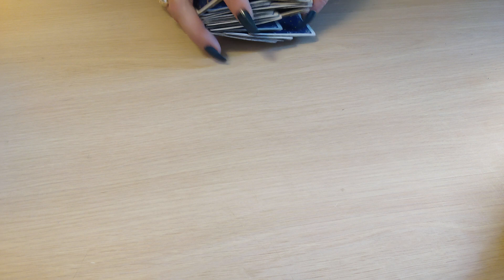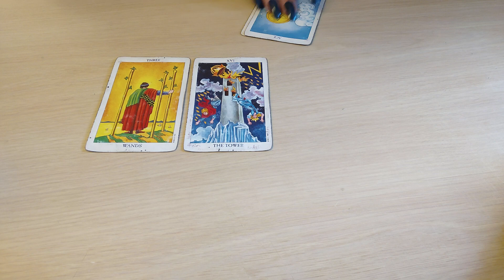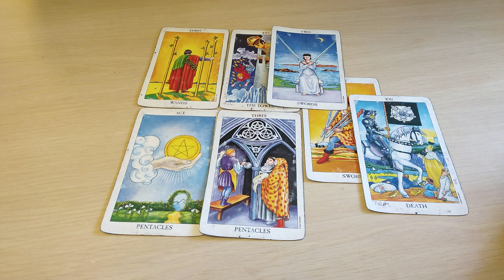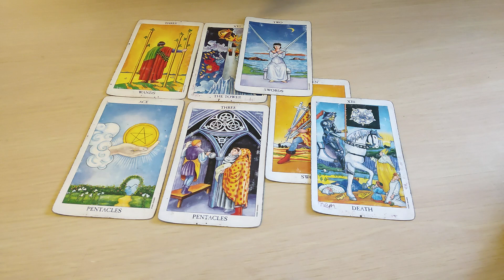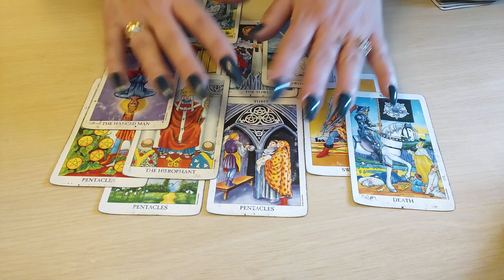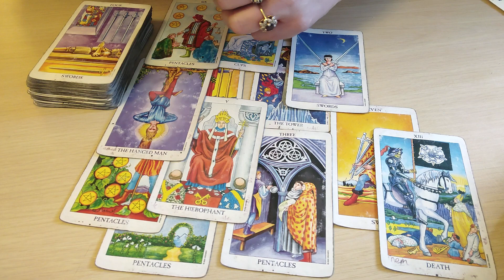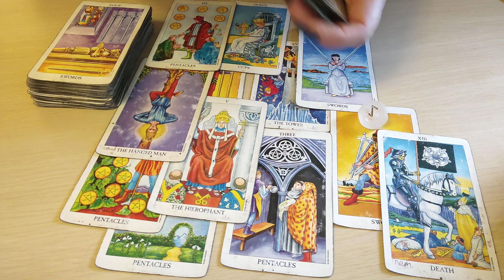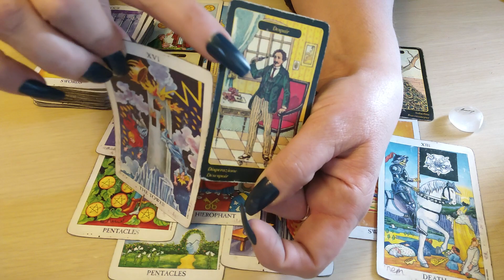GO AHEAD, FLY OFF THE HANDLE, YOU'RE THE PROFANE - Tarot Reading ♈♉♊♋♌♍♎♏♐♑♒♓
I am in need of help with shelter. If there's any way that you are able to be a blessing for this cause, it would be so much appreciated.